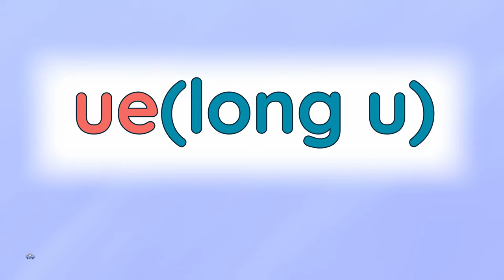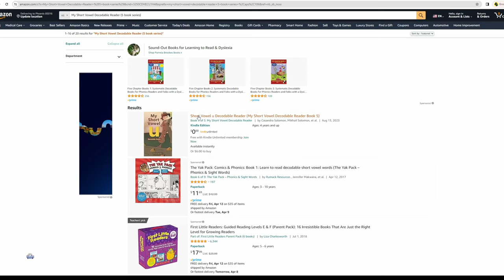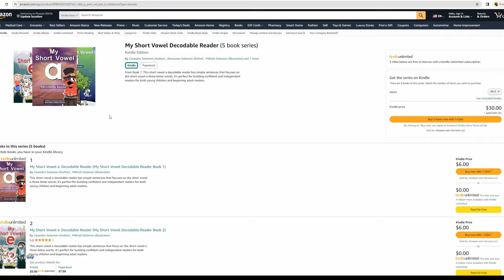Long u(u, ue, eu, ew)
The spellings are different but they all say u